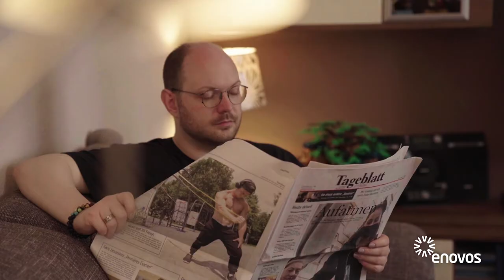Enovos - Story - Tom Hecker